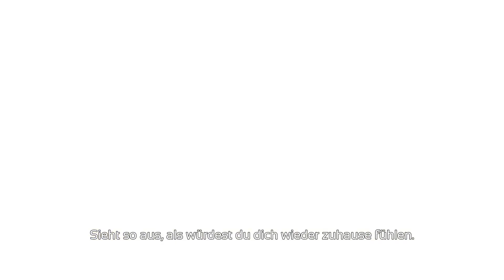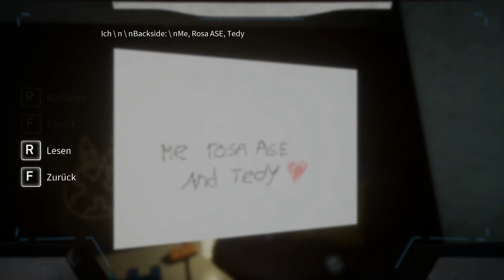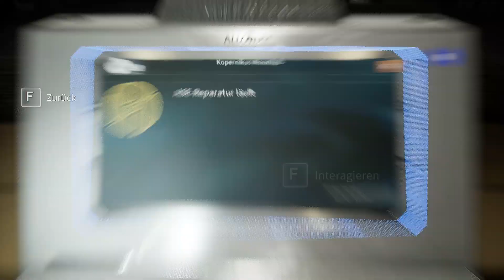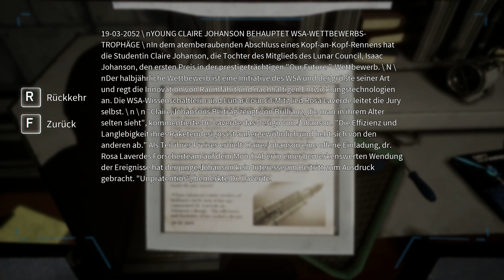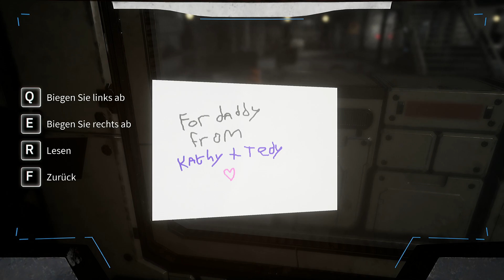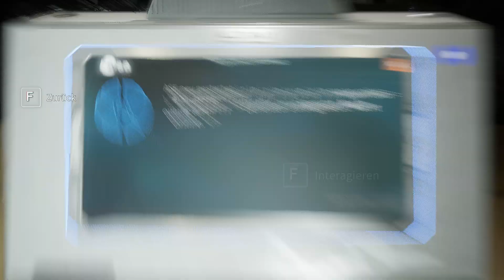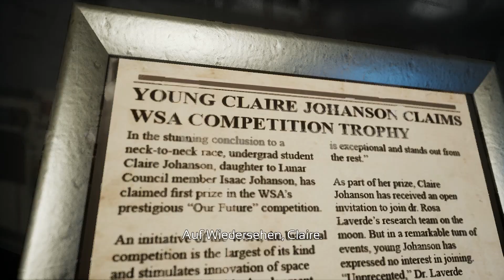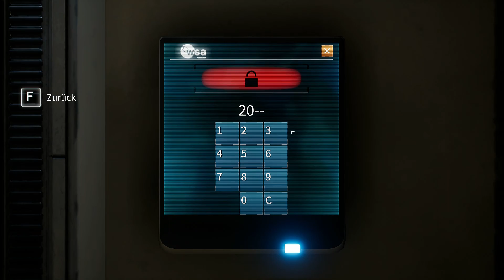Let’s Play Deliver Us The Moon: Fortuna #2 Aufbruch zum Mond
Nachdem wir aus der Raumstation geblasen wurden, wollen wir den Mond erreichen. Deliver us the Moon: Fortuna geht weiter.

Deliver Us The Moon: Fortuna
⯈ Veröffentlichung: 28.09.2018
⯈ Plattform: Microsoft Windows, Microsoft Windows, Microsoft Windows, Microsoft Windows, Microsoft Windows
⯈ Engine: Unreal Engine
⯈ Genre: Action, Abenteuer, Indie
⯈ Thematik: Mondbasen-Erkundungsspiel, Raumfahrt, Survival
⯈ Spielmodi: Einzelspieler
⯈ Bedienung: Tastatur und Maus
⯈ Systemminima: Betriebssystem: Windows 7/8/10 64-bit
Prozessor: Dual Core Processor, 2.5 GHz
Arbeitsspeicher: 4 GB RAM
Grafik: Nvidia GeForce GTX 750 2GB vRAM
DirectX: Version 11
Speicherplatz: 10 GB verfügbarer Speicherplatz
⯈ Medien: Download
⯈ Sprache: Deutsch, Englisch
⚠ Altersfreigabe: USK 12 PEGI 12 ⚠